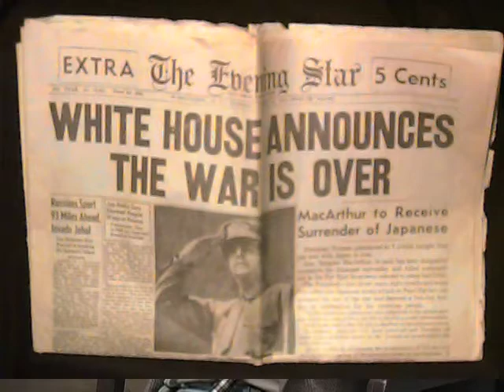Library Foundation of Martin County: Veterans History Project: Fred Bertsch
Cpt. Fred Stanley Bertsch, US Navy
USS Case (DD-370), USS Monssen (DD-798), USS Henry W Tucker (DD-875), VP42, VP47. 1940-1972
Served in World War II